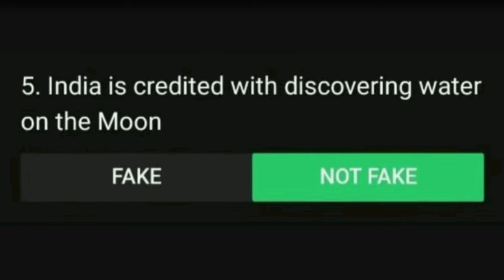Flipkart FAKE OR NOT FAKE Quiz Answers today | 21st August 2020